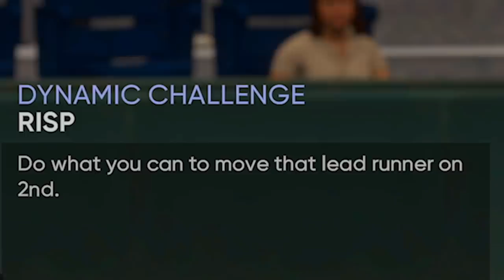A Double Machine! // MLB The Show 21 Road to the Show #3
A Double Machine in MLB The Show 21 Road to the Show!

GoodGameBro
8984 Darrow Rd. Suite 2-226

This MLB The Show 21 Road to the Show series will feature a 2-way player, Doug Veney. In my Road to the Show (RTTS), I'll be pitching and playing in the field on my way to the MLB. Big home runs, funny moments & crazy strikeout pitches as I start in AA & work my way to the Hall of Fame!